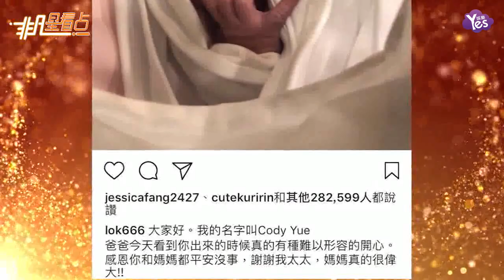【2年前】余文樂寵妻寵上天！保溫秘訣都可以出書了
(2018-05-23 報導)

余文樂寵妻寵上天！保溫秘訣都可以出書了